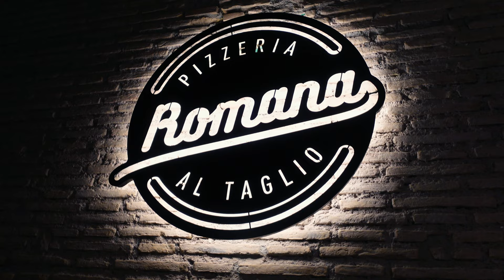Best Places To Visit In Rome & Vatican City // Italy Travel Vlog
Exploring Rome, the "capital of the world" and Vatican City, home of the Catholic Church with some of the top places to visit in Rome. We visit major sights such as the Trevi Fountain, the Colosseum, Roman Forums, Piazza Venezia, the Pantheon, Piazza Navona and St. Peter's Basilica. A Rome and Vatican City Travel Guide and vlog.

Our final destination in Italy - or in Europe for that matter - has come! And perhaps some of you might think that we saved the best for last, with the city of Rome!

We may be tired after six weeks of nonstop travels, but we of course still had the energy to take in the Roman architecture, food, culture and environment. From Piazza Navona to Piazza Venezia, the Trevi Fountain to the Pantheon, the Colosseum to the Spanish Steps, we were stunned by the beauty - and so were the million other tourists who were there in Rome with us!

A visit to Vatican City was a must when we were in Rome. Walking into the grand and opulent St Peter’s Basilica was so worth the line and it’s completely free to see!

Chapters:
0:00 Cinematic Intro
1:26 Arrival in Rome
2:00 Piazza Navona
2:20 The Pantheon
3:09 Piazza Venezia
3:28 Trevi Fountain
3:48 Spanish Steps
4:50 Vatican City
6:38 Roman Pizza & Tiramisu
7:25 Colosseum
8:37 Roman Forums
10:04 Final Dinner in Europe
10:40 Coming Up Next